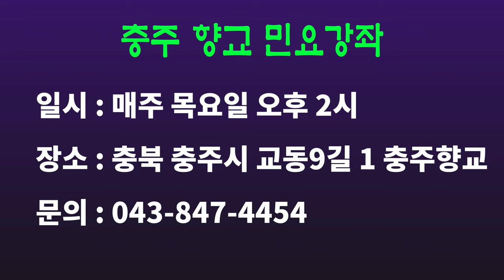배우기(2), 충주향교 민요강좌 시리즈(27), [서행복의 10분 민요교실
청춘가 배우기(2), 충주향교 민요강좌 시리즈(27), [서행복의 10분 민요교실], 국악, 경기민요,  Korean folk song of Seo, Haengbok, 韓國民謠

서행복과 선생님과 함께하는 10분 민요교실 코너입니다. 이번 회에는 충주향교 시리즈 스물일곱번째 시간으로  '청춘가'를 함께 배워봅니다.

- 서행복 음반(한의 소리, 흥의 소리) 구입하기 : 두개 15,000원(발송비 포함), 농협 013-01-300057, 한국국악교육원
- 민요교재 구입하기 : 18,000원(발송비 포함), 농협 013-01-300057, 한국국악교육원
- 가요장단보 교재 구입하기 : 14,000원(발송비 포함), 농협 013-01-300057, 한국국악교육원